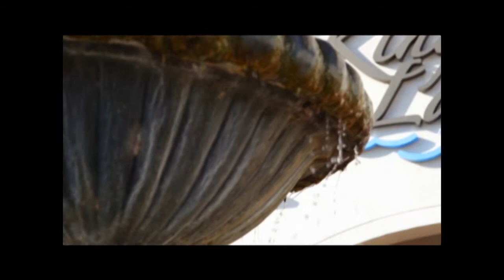Tulsa Cosmetic Surgery | Find Best Breast Augmentation Surgery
If you are looking to amp up your look and are ready to take the nest step then Tulsa's Face And Body Cosmetic Surgery is here for you. We were awarded the "Best of the Best" by Oklahoma Magazine.